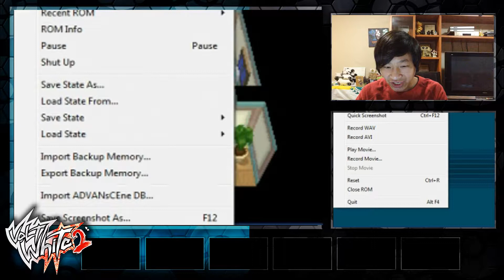Pokémon Volt-White 2 Episode 1: My Journey's Begun!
This is my new let's play for you guys!
FC: 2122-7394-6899 if you want to add me, comment your friend code down below!